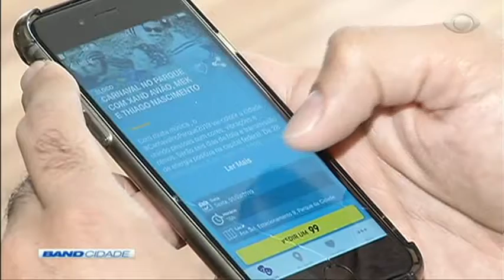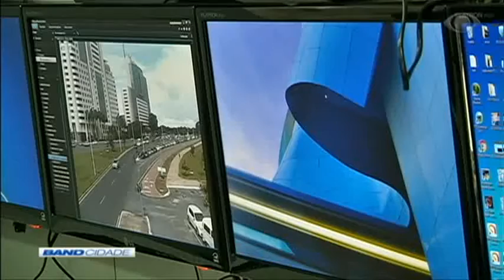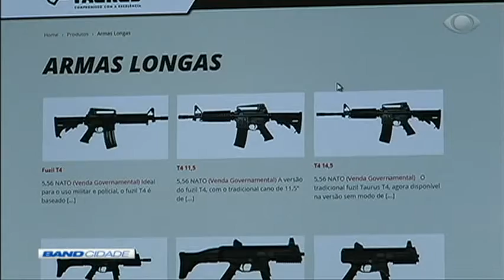Band Cidade 1ª Edição 01/03/2019 - Bloco 1